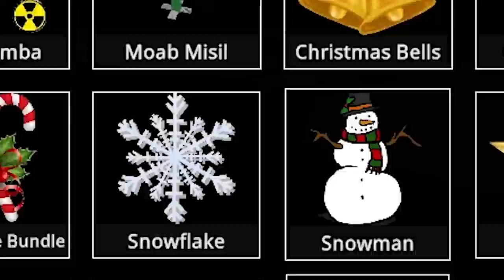Atombombe an Silvester zünden | Feuerwerk Simulator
Rutscht alle gut rein!